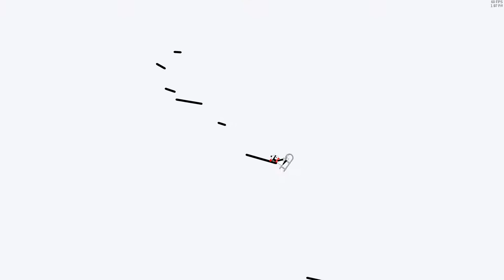Terraria - Underground (Line Rider)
I made a second line rider track because the first one was fun to make.